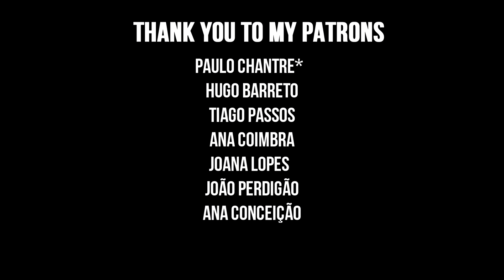Jon Venus HATE EGGS!!! Vegan Gains lost his mind...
Vegan bodybuilder Jon venus ate eggs and vegan gains lost his mind.
Pun intended on the title.

Create a CRONOMETER account( best app to track macros and micros)